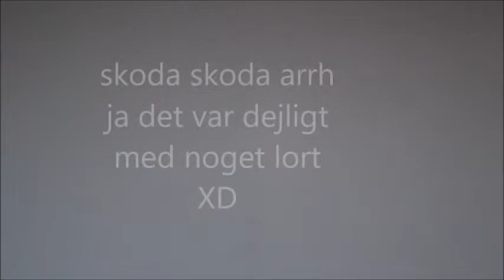Rotte på helium!!!!??????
tak fordi i så med det var en gammel video men håber i nød videoen vis i gjorde så smid et like